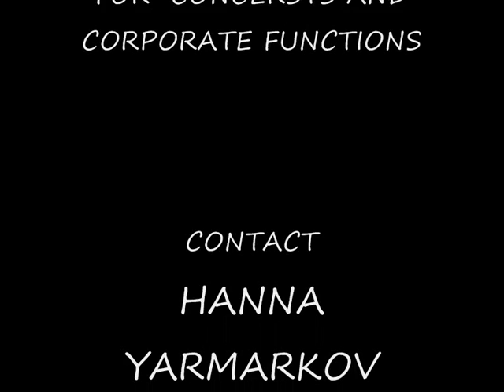Dewald Von Solms -sings Adagio by Albinoni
Dewald Von Solms, is the top South African tenor, Dewald has performed the leading roles of major opera productions in South Africa and  on overseas stages as well Viena -Austria,  Israel Germany, to name but a few
Dewald has got a matured lyric tenor voice with a magnetic stage persona, apart from being an opera singer he also crossed over to the lighter classic music genre. he is a stunning vocalist and an entertainer and turns any concert, any role preformed, or a corporate/ private function into a delightful, enjoyable event.